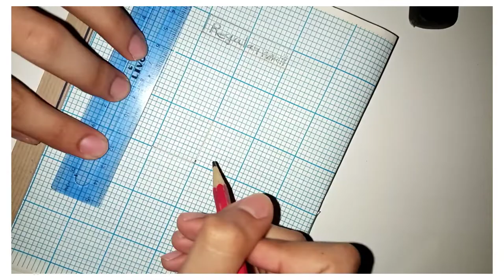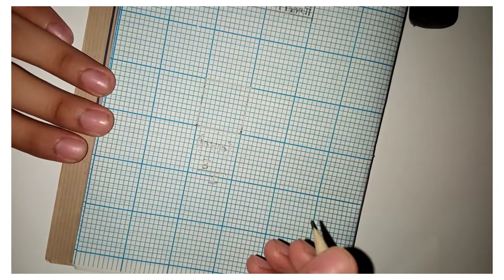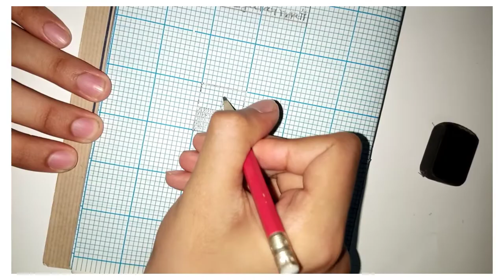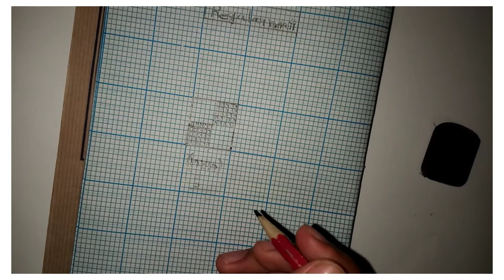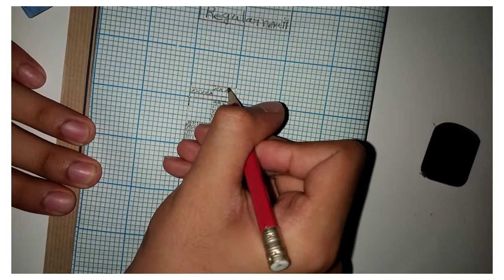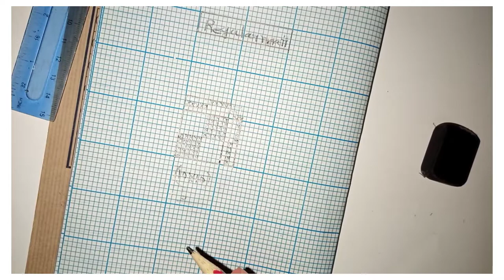Regular Matt || রেগুলার ম্যাট || Fabric Structure || Textile Boss (Matt / Hopsack weave part 01)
Regular Matt (10×10) with drafting & lifting || রেগুলার ম্যাট (১০ × ১০) ড্রাফটিং এবং লিফটিং সহ || Fabric Structure || Textile Boss (Matt / Hopsack weave part 01)